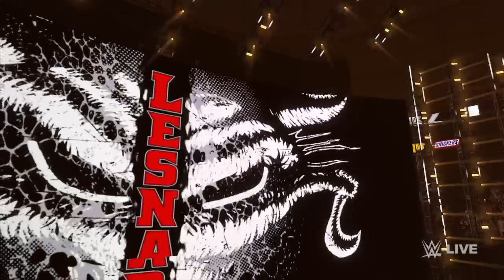wwe 2k24 brock lesnar vs Bork laser